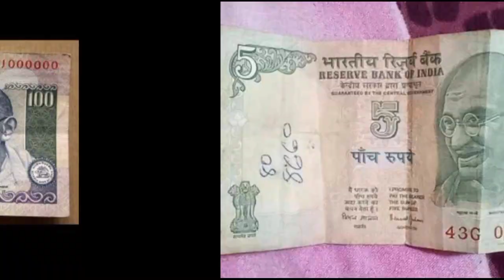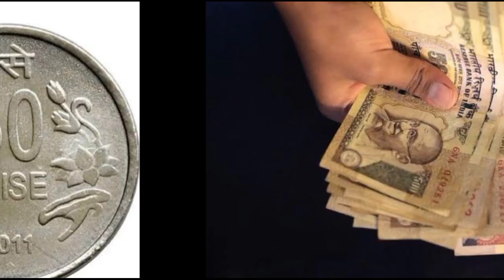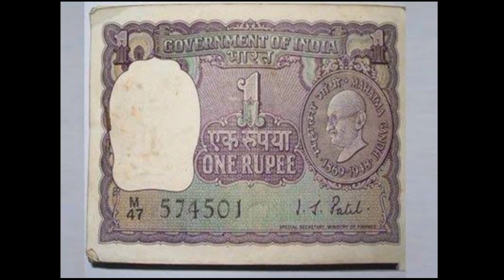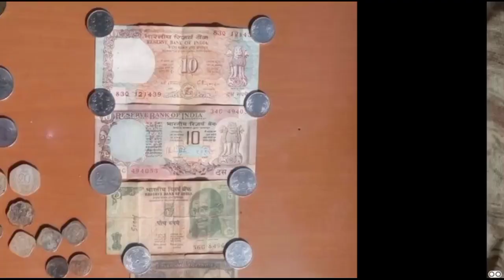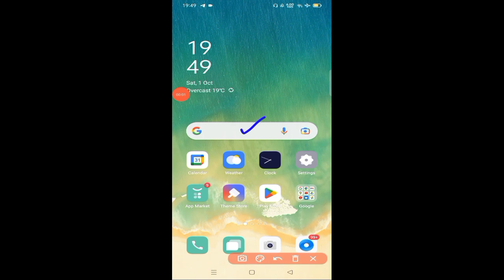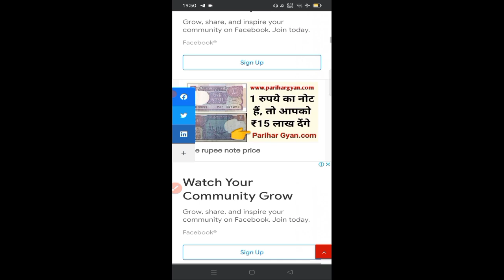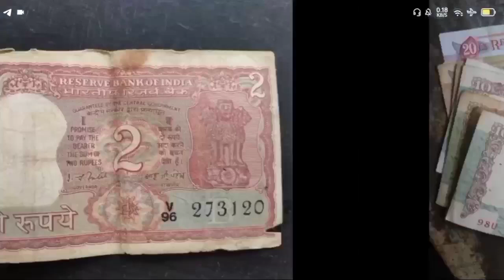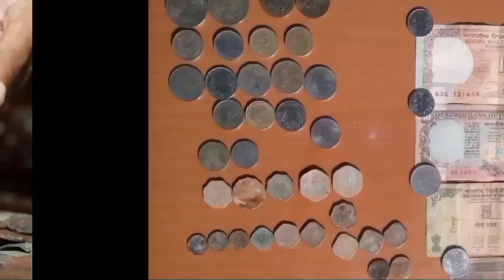Old coin to direct buyer | आपके पास जितने भी पुराने नोट और सिक्के हैं तुरंत बेचों यहां | ₹75,00,000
official website - old Currency Value.in ये वेबसाइट पुराने नोटों और सिक्कों से संबंधित हैं अगर आप बेचना चाहते हो तो आप इस वेबसाइट को गूगल पर सर्च करके वहां पर नोटों की कीमत और बेंच भी सकते हो।

भाइयों आपको पुराने नोट सिक्के बेचने हैं तो यह पूरा वीडियो देखो पूरी जानकारी वीडियो में दी गई है।

इस वीडियो के माध्यम से आप भी हमसे संपर्क कर सकते हैं और पुराने नोट और सिक्के हमें भेज सकते हैं।

₹99,99,999
₹50,00,000

Currency, rare collection, old coin, sell old coin, coin trader, coin collector, old coin value, old coin buyer contact number, old coin market, old coin buyer, old coin for sale contact number, old note buyer, old currency note value, old currency value of India, old currency note value, sell_old_coin_note how to sell old coin in India, sell old coin online, coin_exhibition YouTube shorts, old currency real buyer, exhibition contact number, Sell old money, Indian old money, earn online money e sale old coins in highest price many exhibition coin museum and old coin buyers you can get highest price and sell easily from home. If you have any type of old coins or rare notes then you can sell it easily in just 5 minutes from your phone. Sell old coins, sell Vaishno Devi coins, Indian rare currenc value, Indian currency buyers, old coin buyers, old note buyers, are yaar currency buyers, old note and old coins buyer contact number and address, full detail of currency buyers, original bhaiya of old coins, Indian rare currency buyers, how to sell old coins, how to contact coin buyers, where we can sell old coins, sell 5 rupees tractor note, sell 786 serial number, note highest valuable Indian currencies, sell unique serial number notes, get coin buyers number,

பழைய நாணயம்
பழைய குறிப்பு
பழைய நாணயம் வாங்குபவர்
పాత నోటు
పాత నాణె